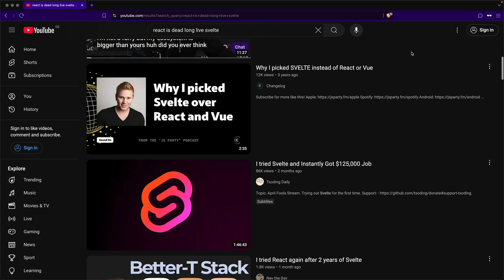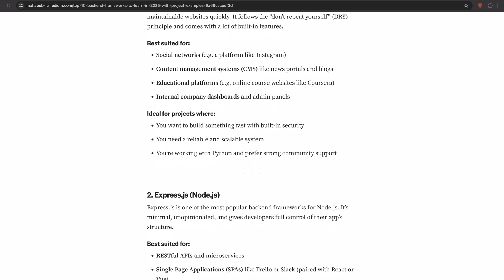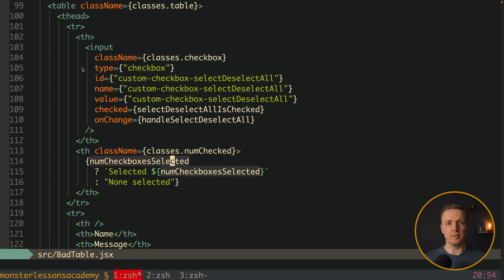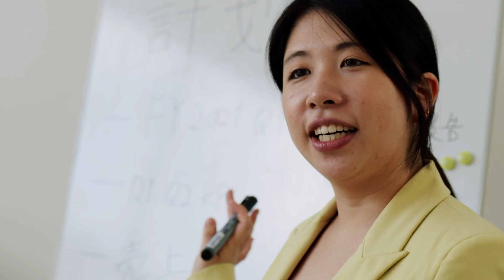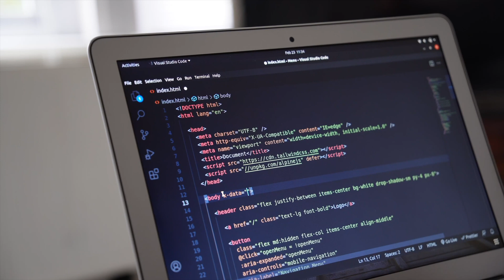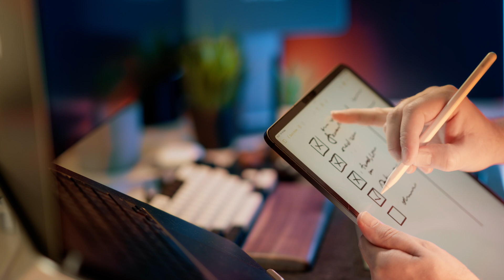What I’d Do Differently If I Had to Become a Senior Dev Again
If I had to become a senior developer all over again, I wouldn’t follow the same path. In this video, I break down the mistakes I made, what I’d focus on much earlier, and the skills that actually made the difference — both in code and career growth.
Whether you're mid-level or just getting started, this might save you months of wasted effort and help you level up faster and with more clarity.

🕒 TIMESTAMPS
0:00 Introduction
0:29 Stop chasing everything new
1:27 Think like a senior dev
2:19 Simple predictable code
3:18 It’s normal not to know
4:09 Writing documentation
6:10 Track your achievements
7:19 Find a mentor
7:51 Consider an impact